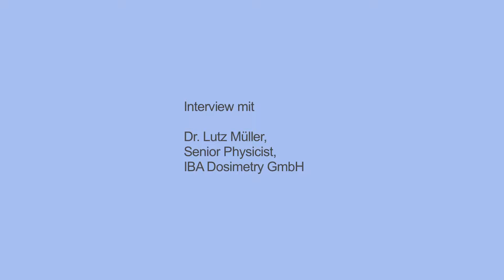AAPM 2015, Washington – Interview Dr. Lutz Müller, Senior Physicist, IBA Dosimetry GmbH